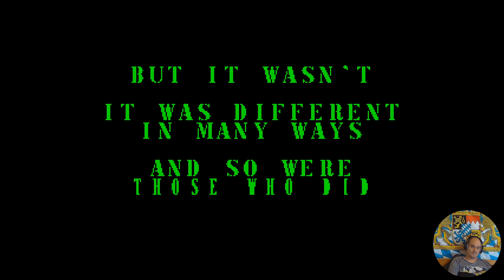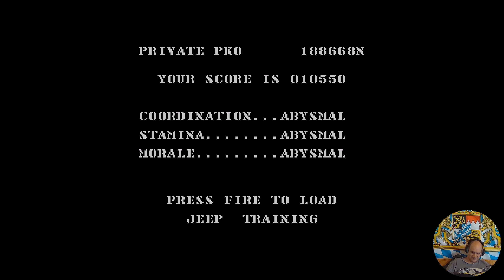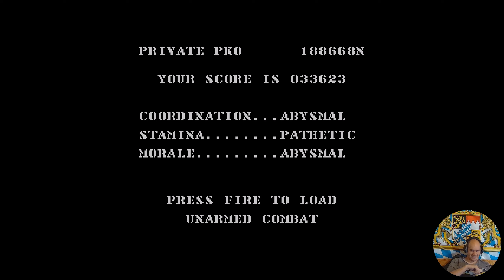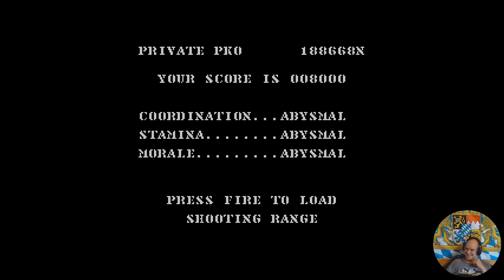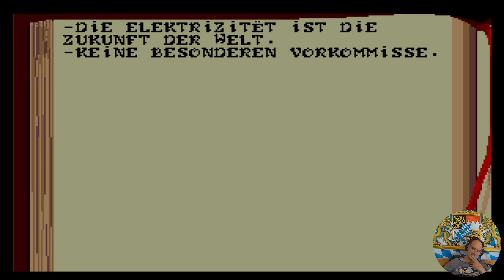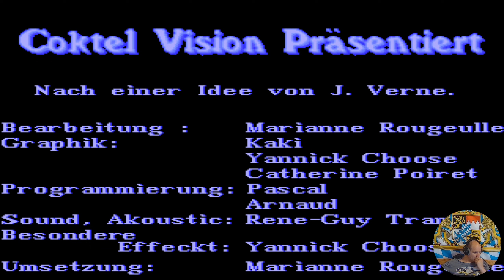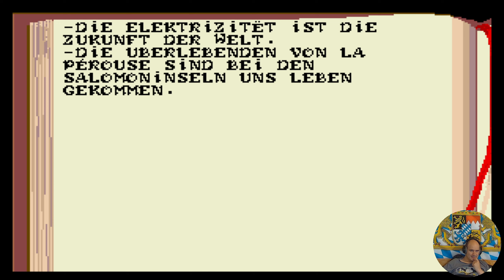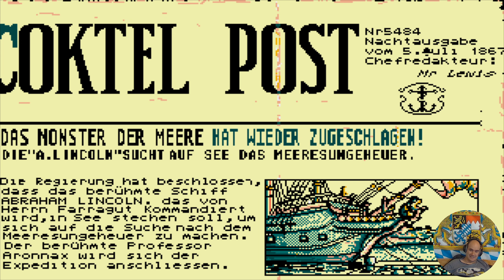4. Konsolengeneration (1988) #1 19 Part 1: Boot Camp, 20,000 Leagues Under the Sea und 2088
✦ Timecodes:

00:00 Einleitung
00:47 19 Part 1: Boot Camp
29:42 20,000 Leagues Under the Sea
1:27:43 2088